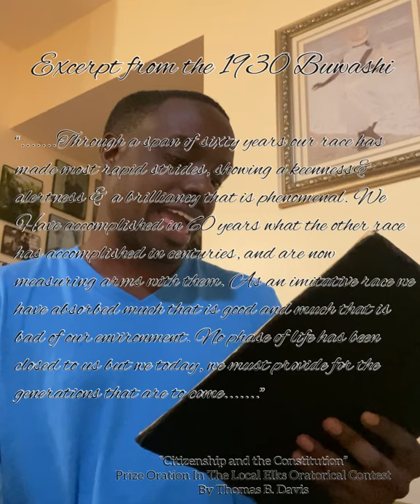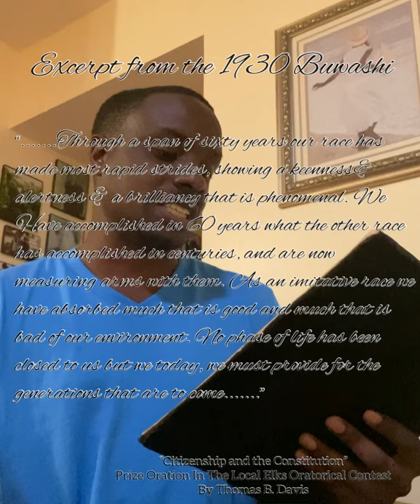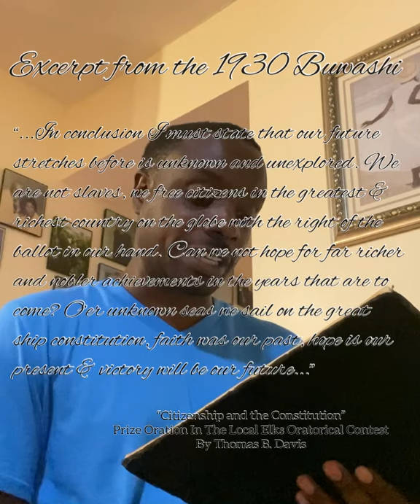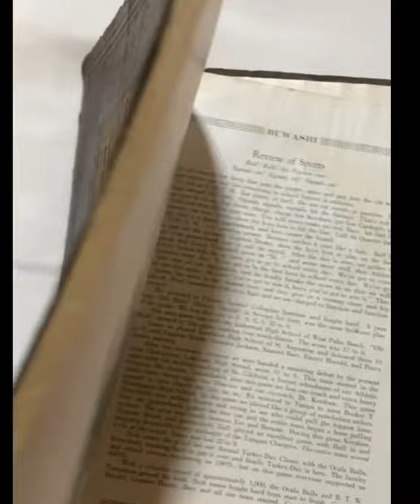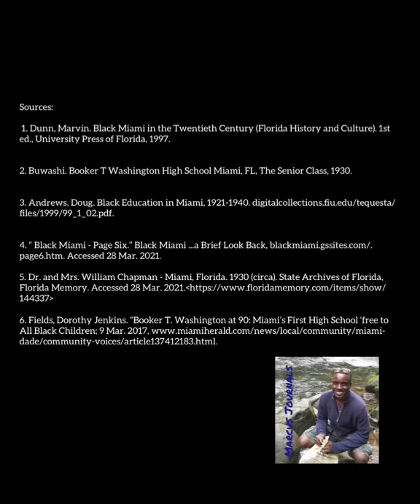Booker T. Washington High School/Early education for blacks in South Florida (Miami, FL)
In this video,  I explain the history of how blacks fought to be properly educated in South Florida.

We also get a brief overview of how Booker T Washington High School in Miami, came about.

These are not all the answers. I’m well aware that other angles, different perceptions and additional facts exist. ( the information in this video comes from my own research).

My hope is that we can, at least, get a conversation going to bring more awareness and enlightenment